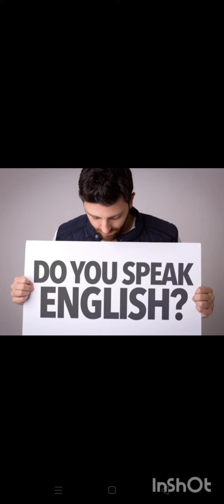You love your Couple but you have an affair with another by Mrs.Akira.